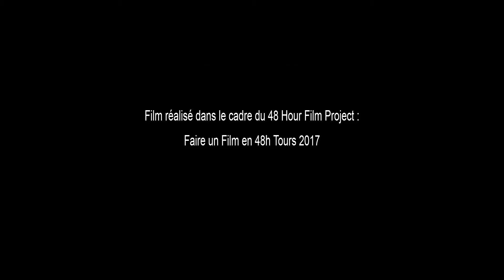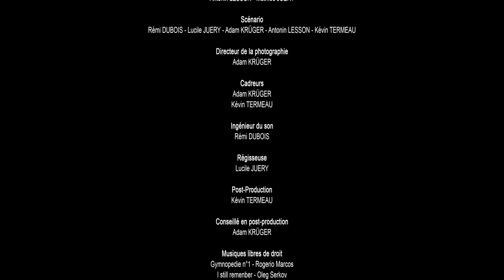Equipe Fais tourner "Vérité Placebo"